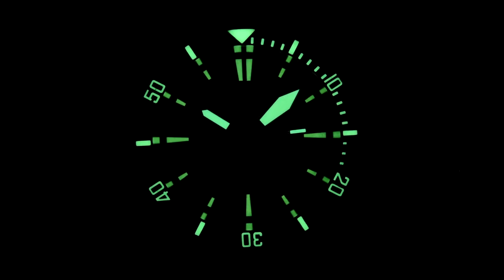Nethuns Aqua II A2S322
SeriousWatches is an authorised Nethuns dealer and you can view this watch for sale on our site:

The Nethuns Aqua II A2S322 is a very comfortable and beautiful diving watch. All the specifications are just right: a mechanical Made in Japan SII NH35 movement, durable domed sapphire glass, a ceramic bezel, 300m water resistance and a comfortable steel bracelet. Besides these amazing specifications and it's quirky design it also boasts a great price. This watch offers a tremendous amount of value for money, especially when you take Nethuns' superior level of finishing into account.

With the 44mm diameter (with a 41mm bezel) is means the watch is very comfortable for nearly every wrist. It also has a reasonable lug to lug distance of 47mm, which is essential to the rounded design of the watch. It's a great watch to take with you on your diving journeys, your desk diving journeys or just a casual stroll.